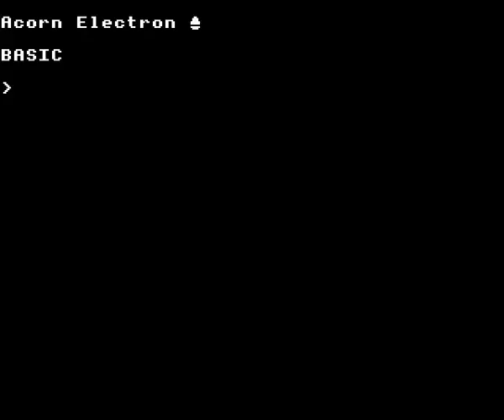Bug Blaster by Alligata on the Acorn Electron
Gameplay footage of Alligata's Bug Blaster on the Acorn Electron, recorded using Elkulator.